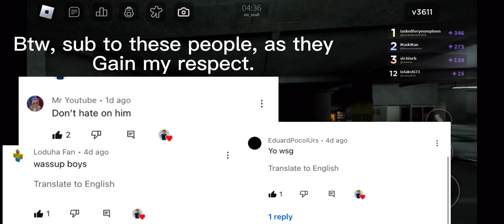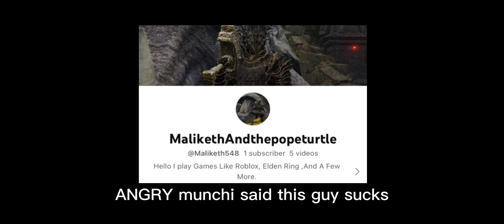made a hate video on me!!